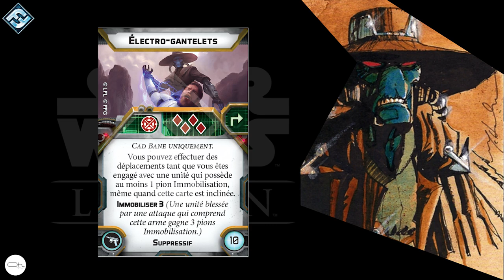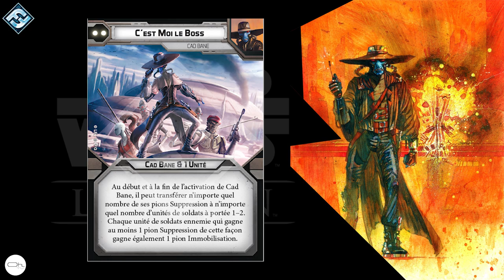Présentation de Cad Bane Star wars Légion exclusivité FR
En exclusivité FR on découvre ensemble les cartes de Star wars Légion pour l'agent Cad Bane.
🎲 Me soutenir en passant sa commande Amazon
📦 Geekbox